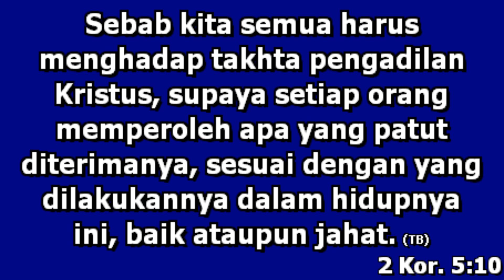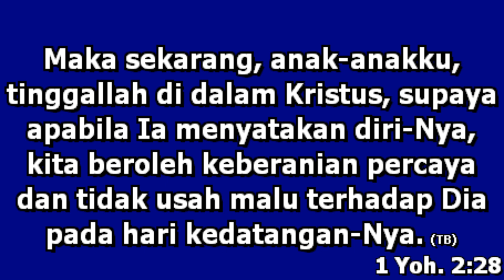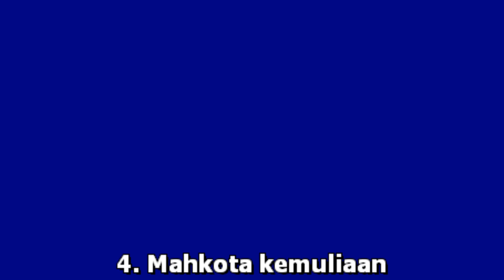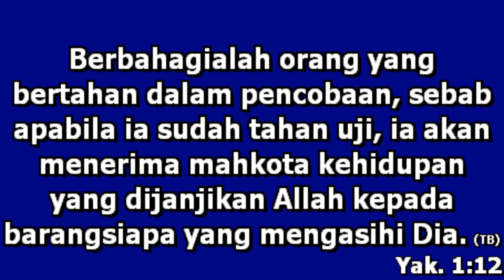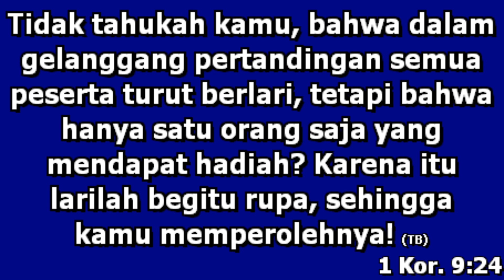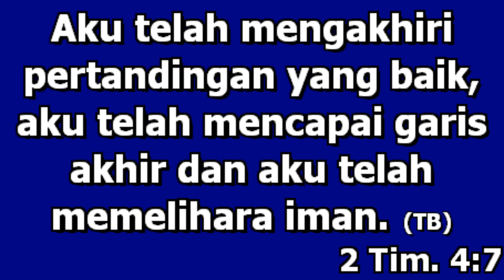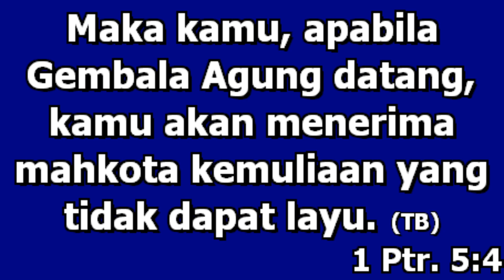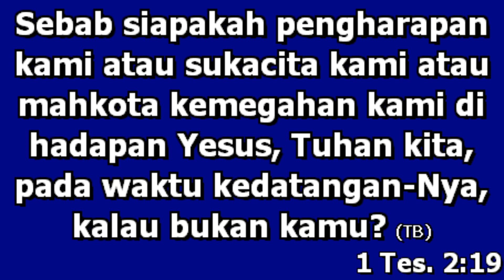Gereja Bethany Ibadah Online Pdp.Yohanes Effendi Hengki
Shalom, Saudaraku. Selamat Datang di Ibadah Online Gereja Bethany Indonesia Sunter 12 Juli 2020 - Pdp.Yohanes Effendi Hengki

WELCOME HOME
GEREJA BETHANY INDONESIA SUNTER

Gembala Jemaat : Ps Elisabet Nuning S.Pd, M.Th

Marilah satukan hati kita untuk masuk kedalam hadirat Tuhan dan merenungkan firman Tuhan, dimanapun kita berada.

Persembahan dapat di transfer ke:
BCA NO.REK 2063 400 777 an Gereja Bethany Sunter

⚠️ WARNING ⚠️
Kumpulan pengajaran PENDETA EKU HIDAYAT
klik link berikut :

Info Penting :

Bagi bapak ibu yang ingin mendapatkan sesi pengajaran online

Bagi bapak ibu yang ingin menyaksikan KESAKSIAN PERTOBATAN

Silahkan klik LINK berikut :
- Kesaksian Ev ADJIE NOTONEGORO

Bantu dan dukung Chanel ini dengan cara